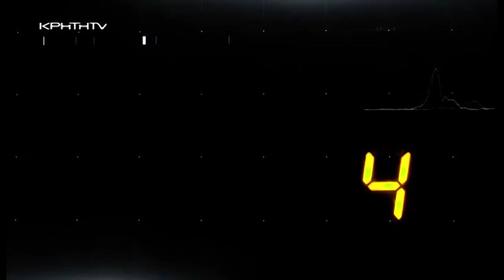DIRECT με τη Στέλλα Τερζάκη - Αντίστροφη μέτρηση για τις κάλπες στον Δήμο Ηρακλείου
Βασίλης Κάββος Υποψήφιος Δημοτικός Σύμβουλος Ηρακλείου –“Δύναμη Πολιτών”

Γιώργος Δεσποτόπουλος Υποψήφιος Δημοτικός Σύμβουλος Ηρακλείου –“ΗΡΑΚΛΕΙΟ 3.7.5”